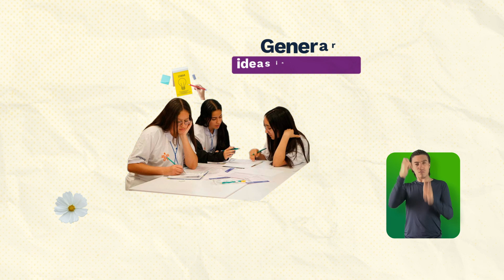Curso Generación de ideas innovadoras con Design Thinking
Este video hace parte de la complementaria en Generación de ideas innovadoras con Design Thinking. Para ver todo el programa de formación te invitamos a estar atento a las fechas de inscripción